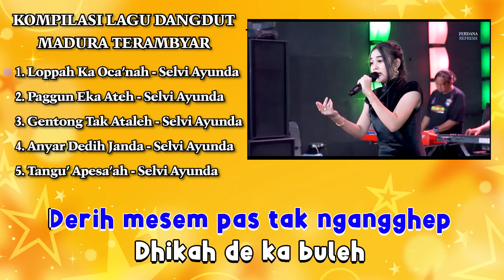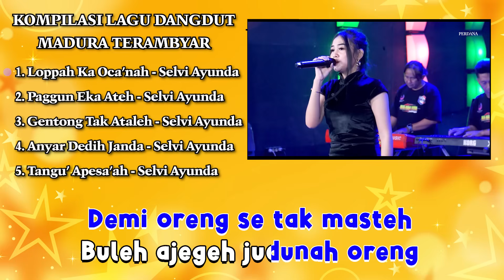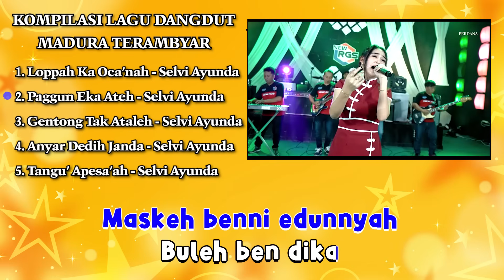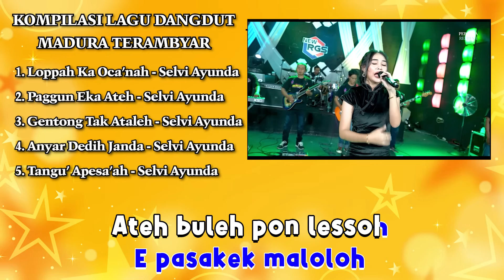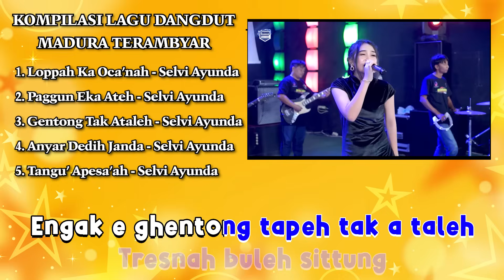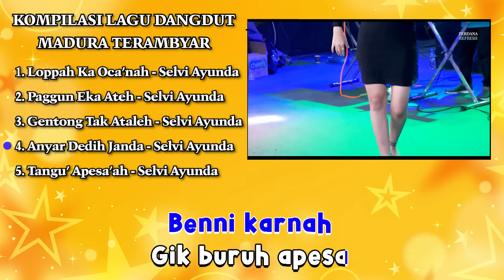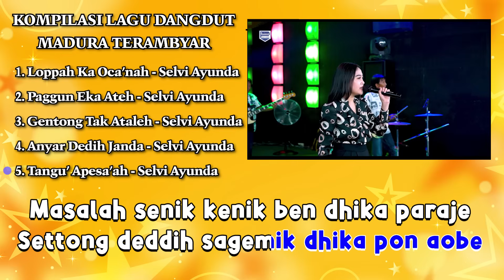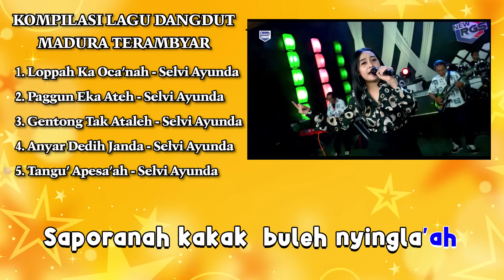Full Album Madura The Best Selvi Ayunda - Loppah Ka Oca'nah X Panggun Eka Ateh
Music Video Full Album Madura The Best Selvi Ayunda - Loppah Ka Oca'nah X Panggun Eka Ateh

Stream  Loppah Ka Oca'nah   :
Songtitle       :  Loppah Ka Oca'nah
Voc                :  Selvi Ayunda
Songwritter  :  Lirik : Raden Gara

Stream  Paggun Eka Ateh    :
Songtitle       :  Paggun Eka Ateh
Voc                :  Selvi Ayunda

Stream Gentong Tak ataleh   :
Songtitle       :  Gentong Tak ataleh
Voc                :  Selvi Ayunda
Songwritter  : Syair  :  Fatim Zain

Stream  Anyar Dedih Janda   :
Songtitle       :  Anyar Dedih Janda
Voc                :  Selvi Ayunda

Stream  Tangu Apesa'ah  :
Songtitle       :  Tangu Apesa'ah
Voc                :  Selvi Ayunda